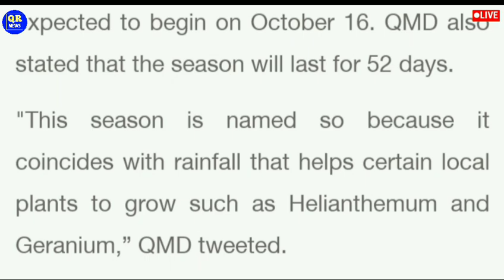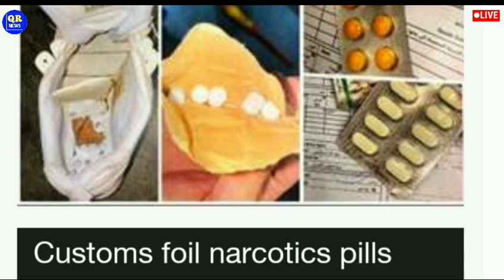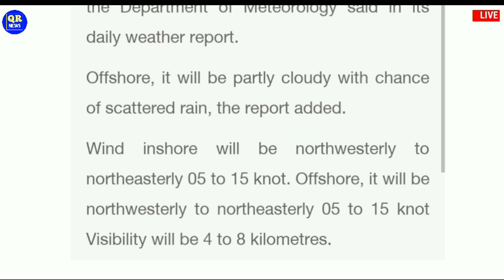🔴Qatar Doha News || Qatar New Today || Qatar Breaking News